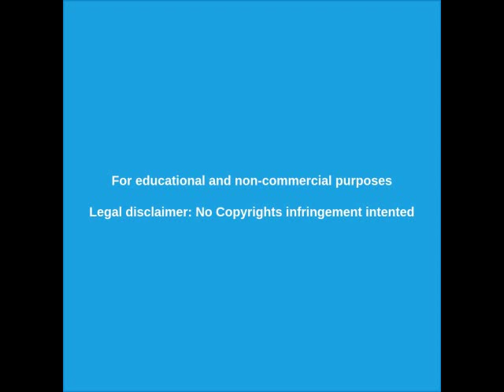FRAUDE ELECTORAL Argentina 2019 - la confesión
Un ténico de Smartmatic admite la manipulación de los telegramas electorales.